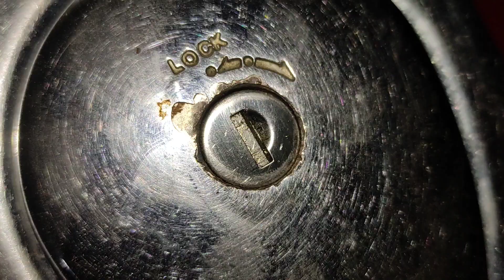Bajaj Avenger 220 | ka naya Chabi🔓🗝 kit Kaise lagaen || ak auto garage